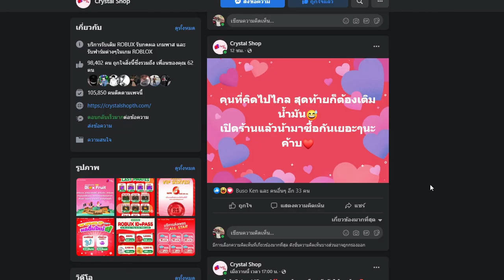Blox Fruit คอมโบผล นก ตามฝรุั่งสุดเกรียน ง่ายมากก!